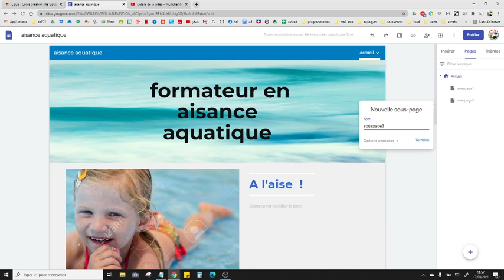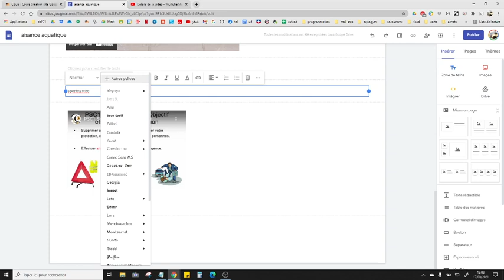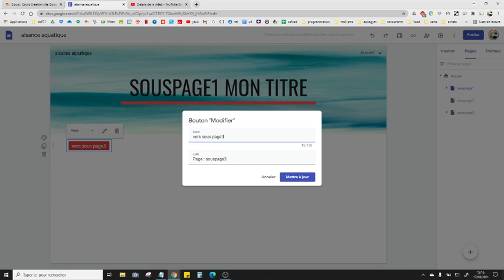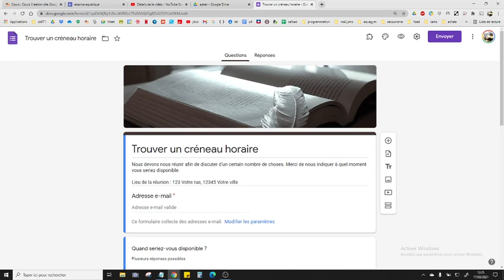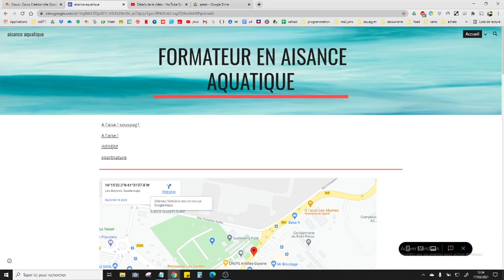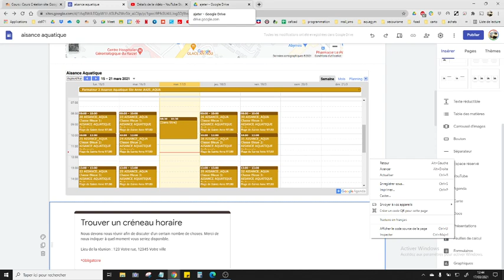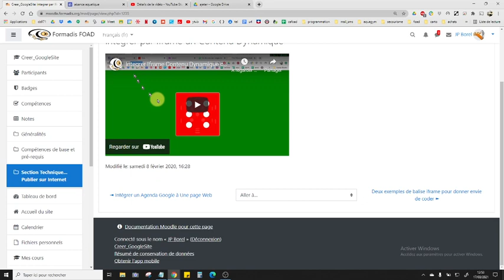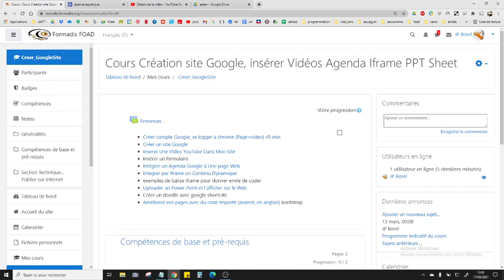Cours Création site Google, insérer Vidéos Agenda Iframe PPT Sheet Partie 2/2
Cours création de sites en ligne sur:
Cours Création site Google, insérer Vidéos Agenda Iframe PPT Sheet

enregistrement "brut de décoffrage" du cours en salle partie 2/2

Fichier ini cours creation site 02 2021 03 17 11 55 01